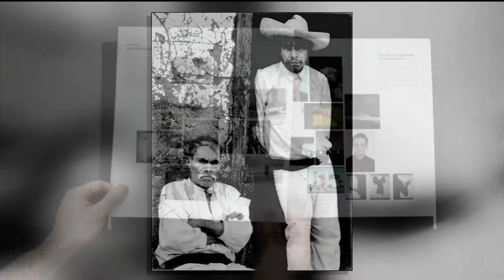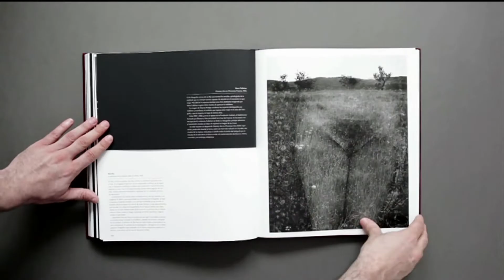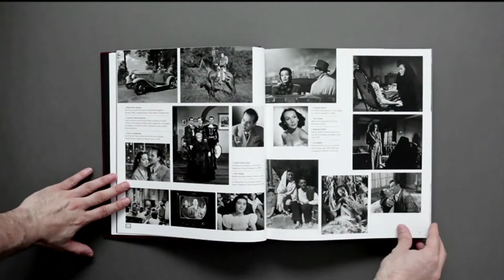Fundación Televisa comparte su archivo fotográfico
Con los años la colección se ha expandido con materiales de archivo y audiovisuales con los que se enriqueció su discurso. Esta publicación se compone de dos volúmenes "Imaginaria" e "Imaginario. (Por Alberto Aranda)